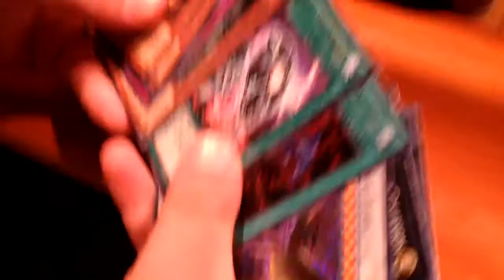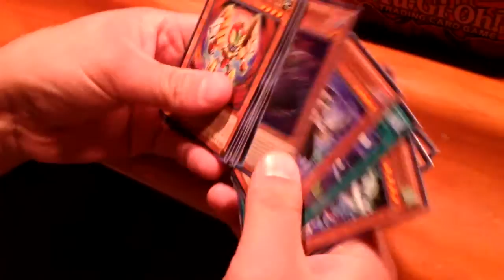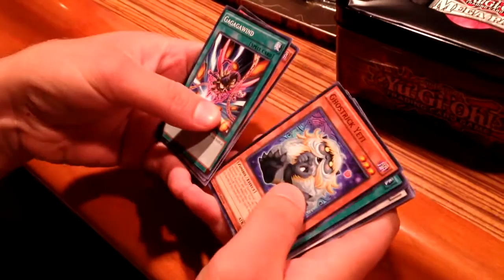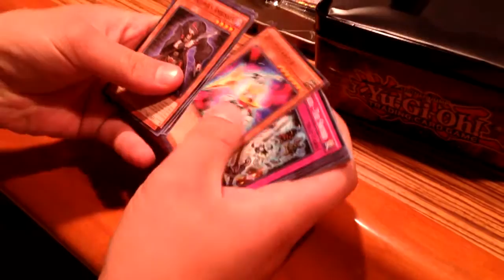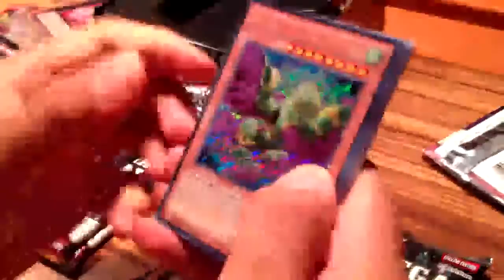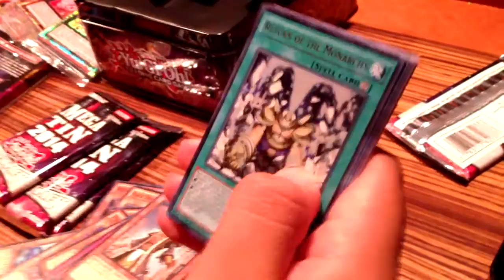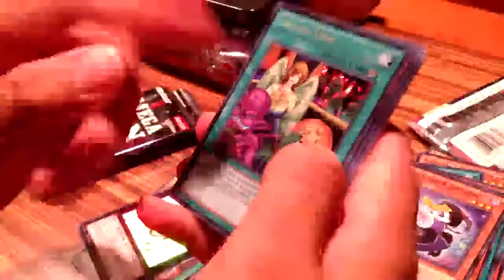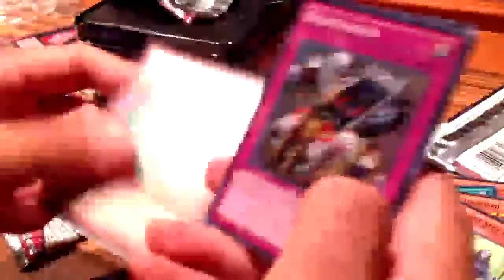Opening FOUR Yugioh 2014 Mega Tins!!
Tonight my good chum and I open up some brand spankin new Mega Tins!!